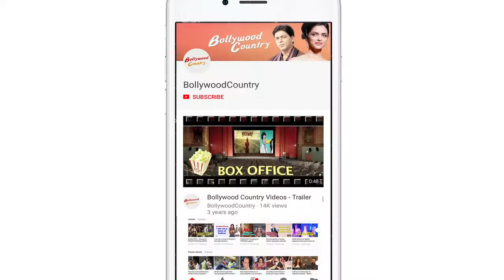Aparshakti excited to join Varun Dhawan in ‘ABCD 3’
Actor Aparshakti Khurana says he is excited to work again with Varun Dhawan in Remo D'souza's "ABCD 3".    Aparshakti said in a statement, who will also be seen in "Luka Chuppi" and "Jabariya Jodi".